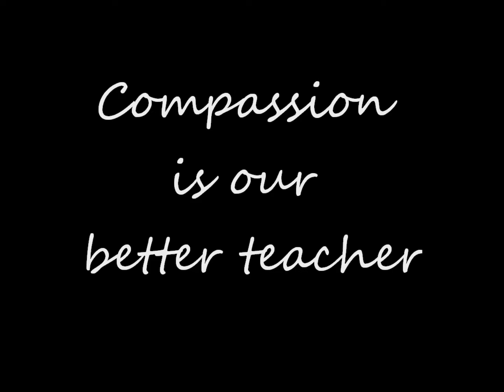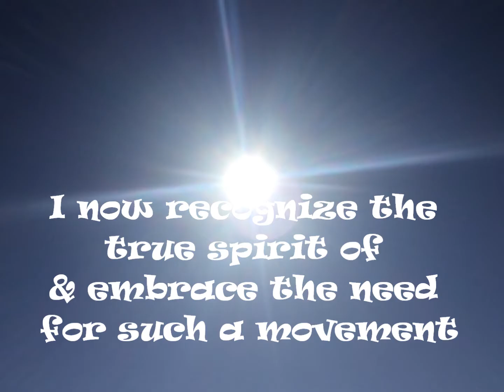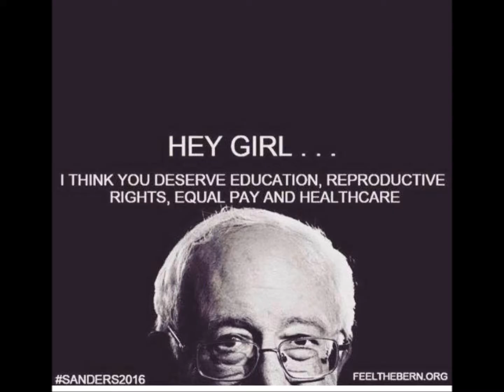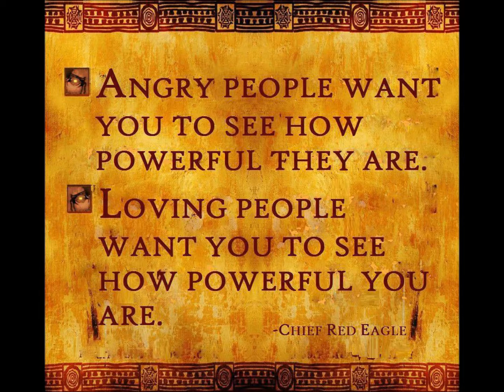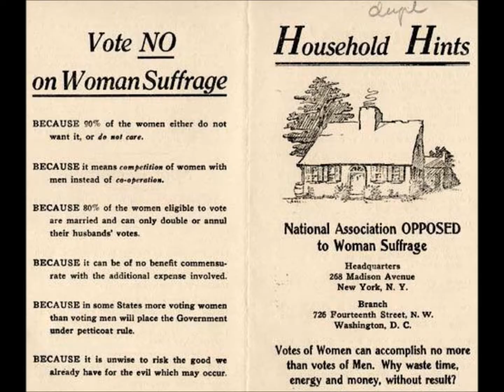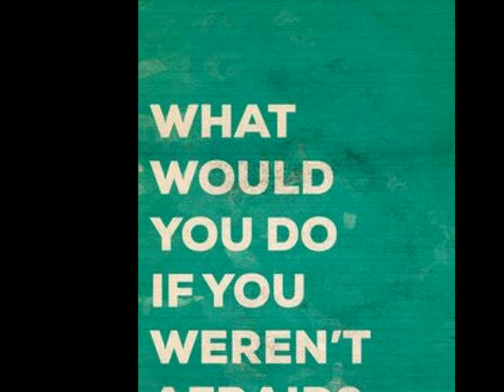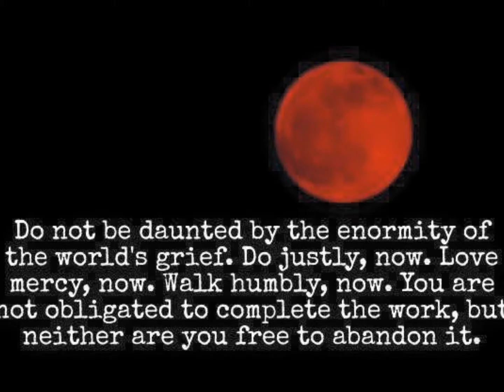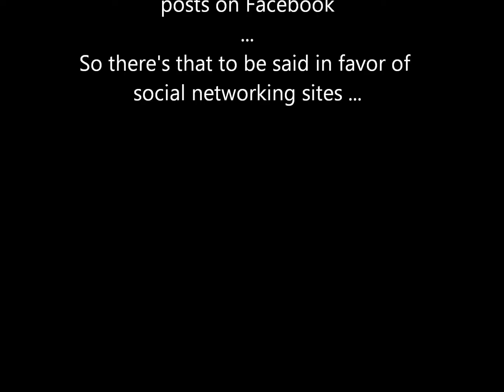compassion is our better teacher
An essay attempting to appeal to our better nature, especially in the face of fear; intending to quell some people's fears that the Black Lives Matter movement is divisive as well as dismissive of white lives.